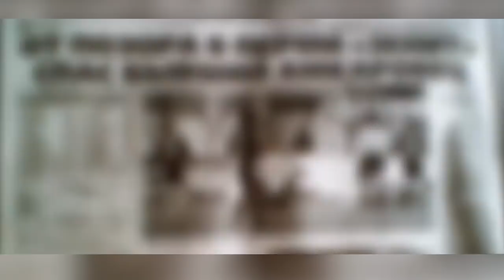КОНСТАНТИН ЗЫРЯНОВ — ПЕРМСКИЙ САМОРОДОК